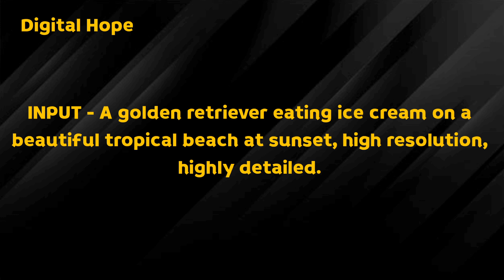Video Poet - Text to Video | make Monalisa smile by writing | মোনালিসা কে হাসান | Digital Hope